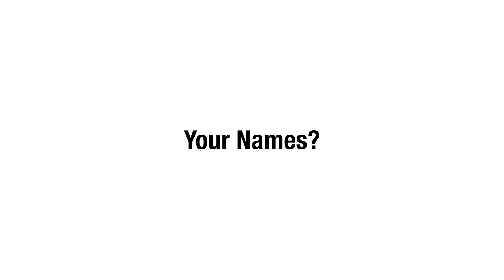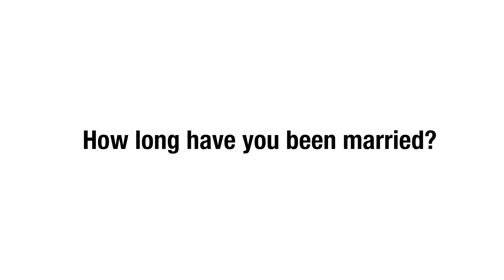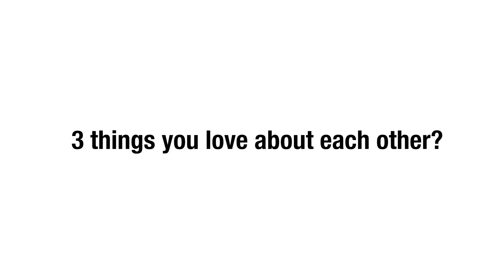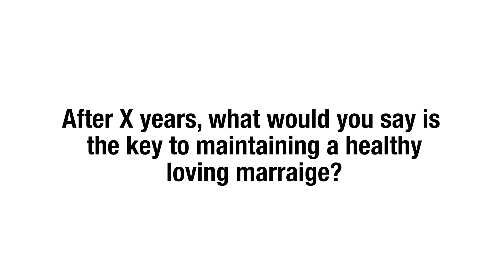Our 5 Year Anniversary Special!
Hey Ndlovu Gang!🐘🤘🏾 This video is so dear to us because you get to see some of the couples that have poured into our life and our marriage.❤️ God fearing, loving and supportive family and friends, we are truly blessed! We celebrate our 5 Year Marriage Anniversary and 4 Year YouTube Anniversary through this special video! We hope you are ready to cry and laugh at the same time.🤗

Thank you for all your support, we truly appreciate it. A major shoutout to the notification gang!! :) :) :)